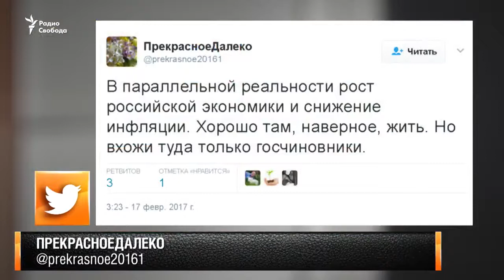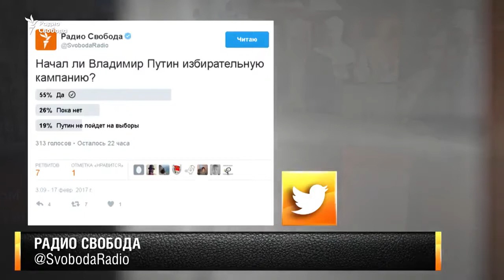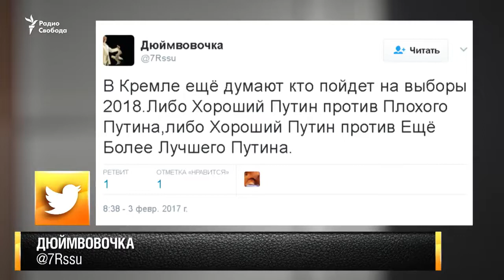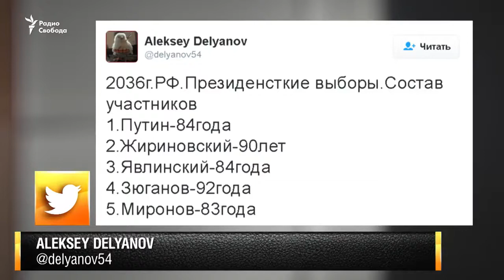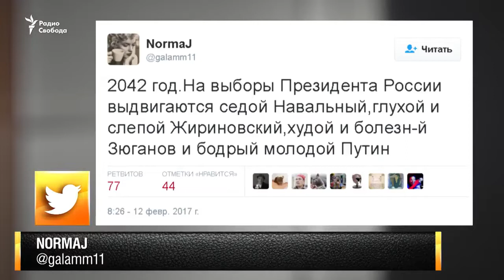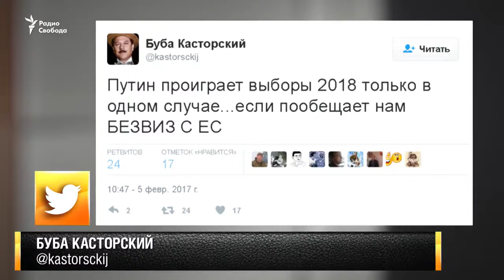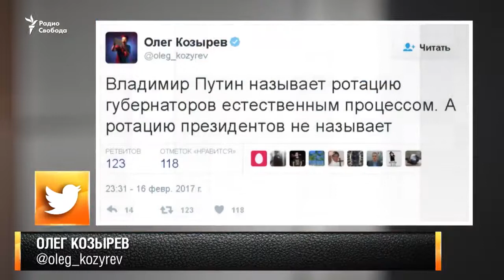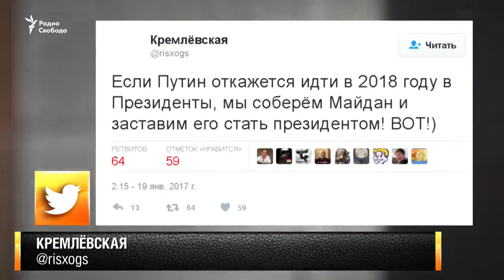Белковский - В моём магазине инфляция 50% (17.02.17)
Отличный выпуск, Станислав говорит правду.